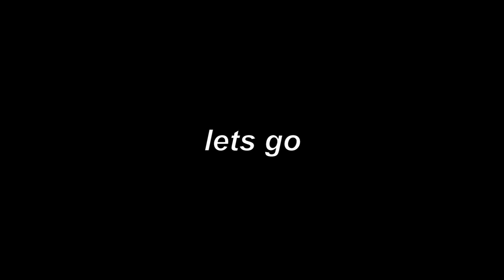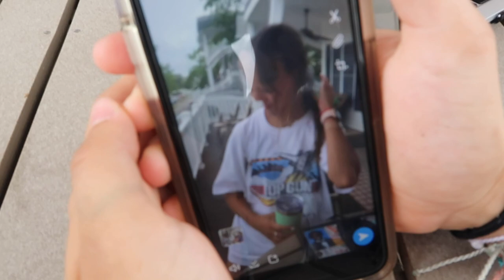LET'S GO TO THE BEACH *GETS PULLED OVER*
t h a n k  y o u  s o  m u c h  4  w a t c h i n g! s u b s c r i b e  4  m o r e!
✵ comment what type of videos you want to see from me in the future!
✰ I make videos for fun and to have fun! I love to document my memories and moments for others to enjoy :)
BUSINESS&COLLABS ONLY↓
▫︎ 12th grade!